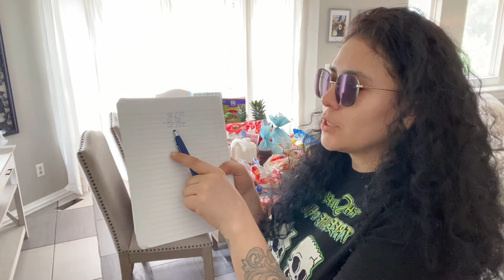COMPRA QUINCENAL DE MANDADO✨ SAM’S CLUB✨ ALDIS✨ cuanto gaste?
Hola amigos 💖✨ hoy les comparto este día de dispensa quincenal para una familia de 5. Compré mi mandado en la tienda Sam’s club y tienda ALDI 💖✨ espero y me puedan acompañar en este vlog 💖✨ los quiero 💖✨🫂